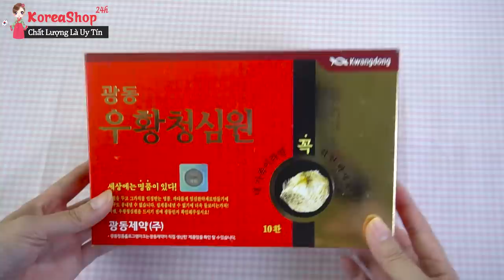Công Dụng và Cách Sử Dụng viên uống An Cung Ngưu Hoàng Hoàn Hàn Quốc | LH: 0904886428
Đặt Mua An Cung Ngưu Hoàng Hoàn Kwangdong Hàn Quốc tại

Tác dụng của An Cung Ngưu Hoàng Hoàn Kwangdong Hàn Quốc
• An cung ngưu hoàng tác dụng tốt đối với hệ tim mạch: an cung ngưu hàn quốc có tác dụng làm hạ huyết áp trên động vật thí nghiệm từ 5,4 – 7,5 kPa. Trên tim thỏ cô lập, an cung ngưu hoàng hoàn Hàn Quốc có khả năng ức chế có bóp cơ tim và làm giảm tần số tim.
• An cung ngưu hoàng Hàn quốc có tác dụng hỗ trợ Chữa trị chứng đột quỵ (chứng xuất huyết não, liệt toàn thân, liệt tay chân, khiếm khuyết về ngôn ngữ, khó nuốt, hôn mê, tâm thần, chứng tê liệt ở mặt), cao huyết áp, tim đập nhanh, hô hấp khó, tinh thần bất an, đau co giật cấp và mãn tính, rối loạn thần kinh thực vật, bất tỉnh nhân sự …
• Hoạt huyết và hỗ trợ điều trị cho người bị rối loạn tiền đình, đau đầu, thiếu máu não, tắc động mạch vành,  phụ nữ tiền mãn kinh.
• Tác dụng của An cung ngưu hoàng hoàn  Đặc biệt dùng rất tốt cho người bị suy nhược thần kinh vì áp lực công việc, lao động trí óc cường độ cao và đối mặt với những biến cố trong cuộc sống.
• An cung ngưu hoàng Hàn quốc màu đỏ Phòng chống và hỗ tợ  điều trị các bệnh về cao huyết áp và tai biến mạch máu não, tim đập nhanh, Ích khí dưỡng huyết trấn kinh an thần hóa đờm trị phong, cho các bệnh do khí huyết không đầy đủ, hỏa khí trong người vượng, đờm nhiệt gây nên tức ngực khó thở nhức đầu hoa mắt đi lại nói năng khó khăn, đầu óc không tỉnh táo.
Tác dụng của an cung hàn quốc màu đỏ nổi tiếng nhất chính là chữa đột quỵ. Với chứng đột quỵ-tai biến mạch máu não, an cung giúp chữa trị: xuất huyết não, liệt toàn thân, liệt tay chân, khiếm khuyết về ngôn ngữ, khó nuốt, hôn mê, tâm thần, chứng tê liệt ở mặt.
An cung ngưu hoàng hoàn màu đỏ có tác dụng giúp phục hồi hệ thần kinh chức năng cho những bệnh nhân mới bị đột quỵ và những bệnh nhân đã bị đột quỵ-tai biến mạch máu não lâu ngày. An cung đỏ giúp bệnh nhân phục hồi các chức năng do di chứng để lại sau khi bị đột quỵ-tai biến mạch máu não như: di chứng liệt nửa người, rối loạn chức năng diễn đạt ngôn ngữ.
An cung ngưu hoàng hoàn Hàn Quốc cũng có tác dụng chữa cao huyết áp, tim đập nhanh, hô hấp khó, tinh thần bất an, đau co giật cấp và mãn tính, rối loạn thần kinh thực vật, bất tỉnh nhân sự.

0O0
Xem thêm tại đây:
0O0
0O0
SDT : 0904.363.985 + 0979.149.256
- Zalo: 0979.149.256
- Facebook : Siêu Thị Hàn Quốc - 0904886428
- Địa chỉ : Số 2 Ngõ 79 Thụy Khuê - Tây Hồ - Hà Nội